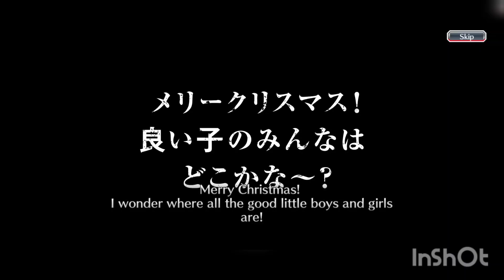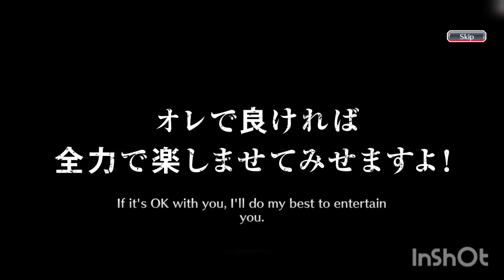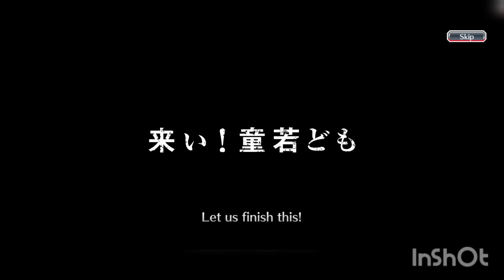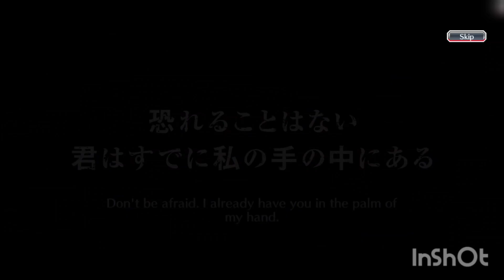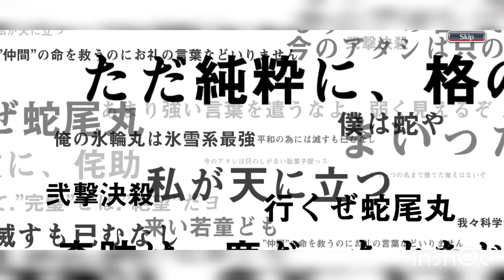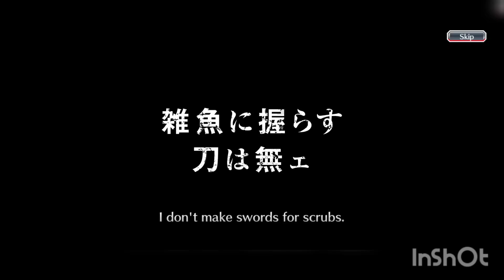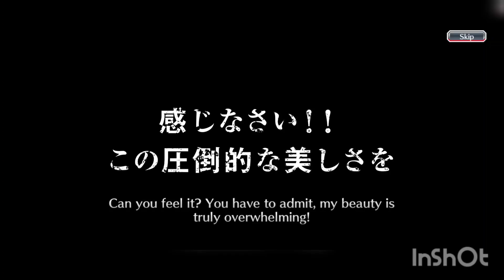summer time - Free summon's Bleach Brave Souls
Warning not recommend for sensible people to watch welcome to join me in these adventure like let me tell you something man smash like & I demand that you subscribe If you Don't Mind 👊 it is going to be awesome and somewhat appreciated - give me your money you are welcome back at you tom 😁🫸